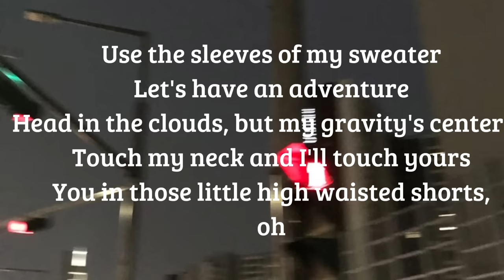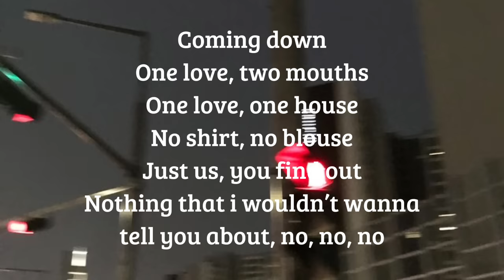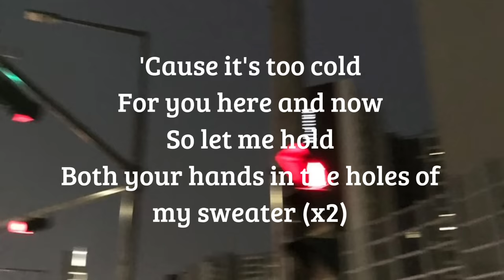The neigthbourhood - Sweater weather (speed up+lyrics)